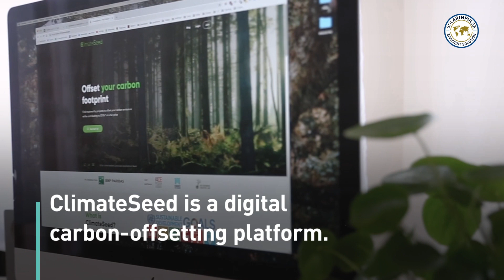ClimateSeed | A platform for carbon-offsetting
ClimateSeed is a Social Business offering a digital platform that facilitates the support of climate-positive projects delivering carbon credits and contributing to the UN SDGs